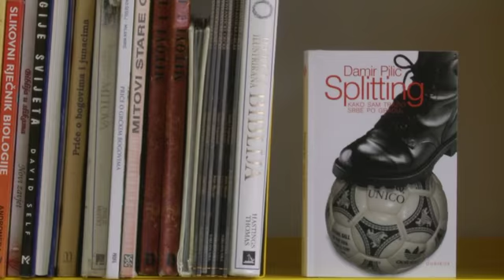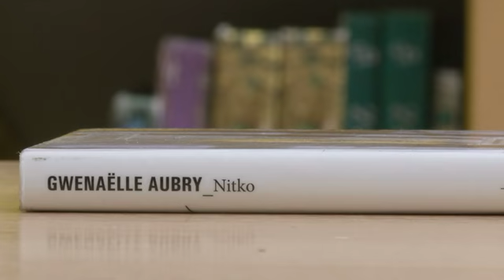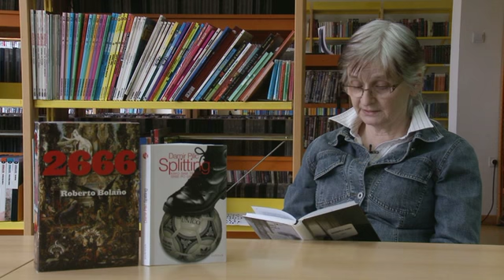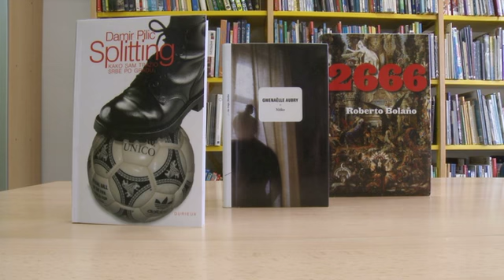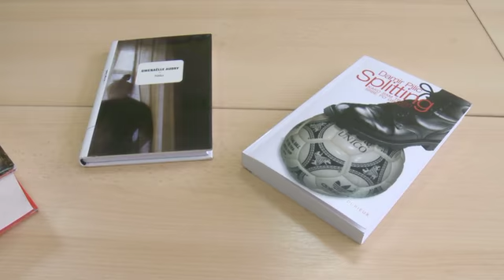TV Zaprešić, Vikend preporuka 20.3.2015.